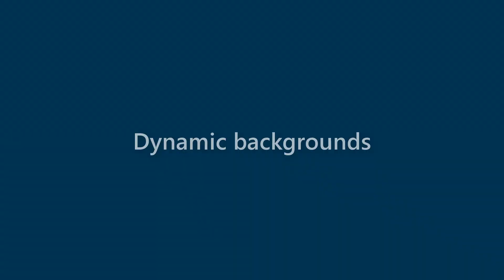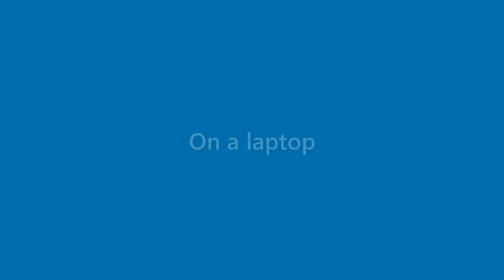Margie Mack - appearance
Name Look - Margie Mack - appearance. In this video we present "Margie Mack" name look and feel in various scenarios.
This video will cover:
How does "Margie Mack" look as a personal letterhead?
How does "Margie Mack" look on a business card?
How does "Margie Mack" look on a computer/laptop screen?
How does "Margie Mack" look with different background colors?
How does "Margie Mack" look with various fonts?